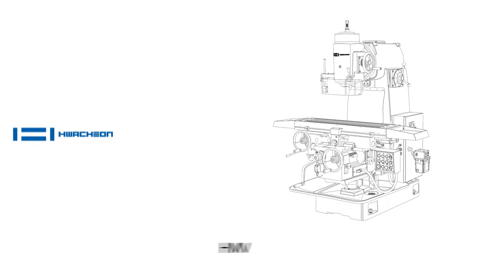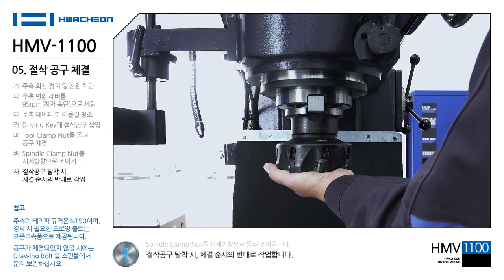HMV-1100 : 05. 주축 절삭 공구 체결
화천기계 HMV-1100을 구입해 주셔서 감사합니다.